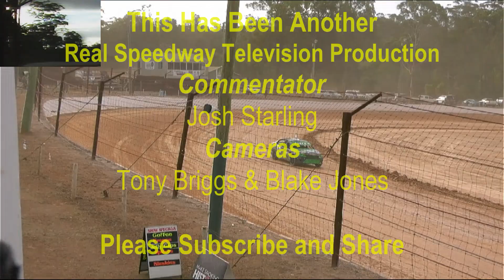Street Stock Heat 1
Tyrepower Manjimup Speedway 31 December 2022